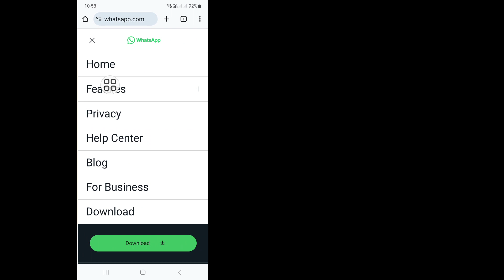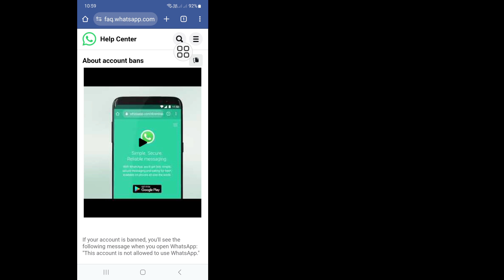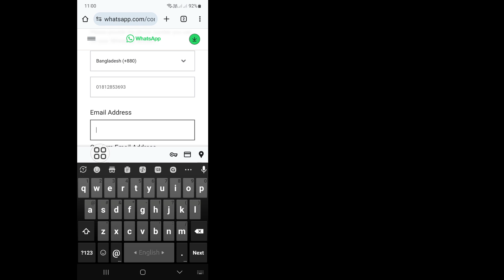Soluzione WhatsApp per il mio numero vietatoPer il numero Whatsapp non bannato (2024)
Vuoi risolvere la soluzione WhatsApp per il mio numero bannato sul numero Whatsapp non bannato? In questo video ti mostrerò come risolvere la soluzione relativa al mio numero bannato da WhatsApp per un numero Whatsapp non bannato. Mostrerò la soluzione più semplice e più recente per la soluzione del mio numero bannato WhatsApp al numero Whatsapp non bannato. Quindi continua a guardare il video completo senza saltare per scoprire la soluzione per il mio numero vietato su WhatsAppPer il numero Whatsapp non bannato (2024).

 La tua richiesta sulla soluzione del mio numero vietato da WhatsAppPer il numero Whatsapp non bannato (2024):

 A questo account non è consentito utilizzare Whatsapp a causa dello spam.
 A questo account non è consentito utilizzare Whatapp a causa dello spam.
 Correggi questo account non è consentito utilizzare Whatsapp a causa dello spam.
 A questo account non è consentito utilizzare Whatapp a causa della soluzione di spam.
 A questo account non è consentito utilizzare Whatsapp a causa della soluzione di spam.